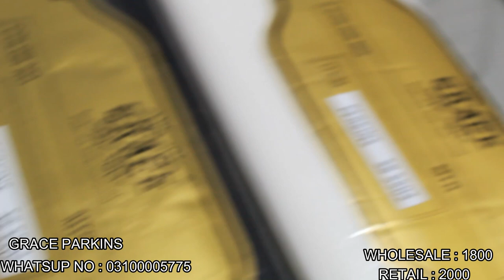Sale On Grace International Fabrics : PERKINS : Summer Collection 2022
Grace International Fabrics : PERKINS : Summer Collection 2022
RETAIL PRICE : 2200
WHOLE SALE PRICE : 2000
Suit Details
length : 4 Meters
Width :  1.5 meters & 60 Inch
WARRANTY
COLOR & BOOR
suit can also be return in case of damage.